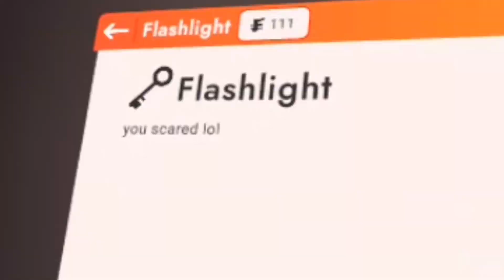Playing A Non Scary Game [Rec Room] [#34]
Yeah this definitely isn’t scary